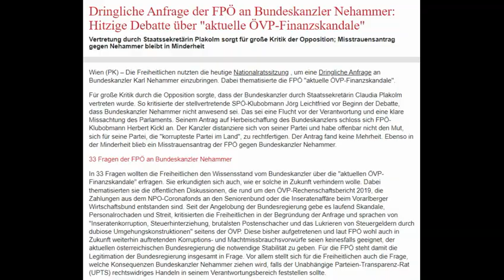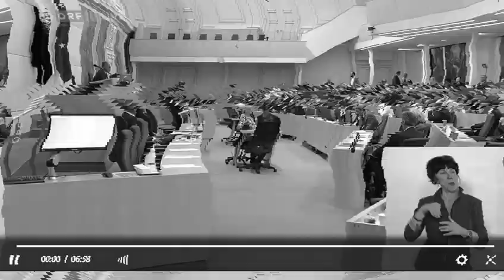Anfragebeantwortung durch Staatssekretärin Plakolm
Dringliche Anfrage der FPÖ an Bundeskanzler Nehammer zum Thema "aktuelle ÖVP-Finanzskandale"

Die Anfragebeantwortung durch Staatssekretärin Plakolm in Vertretung des Bundeskanzlers war so ziemlich das abstruseste, was seit langem im Hohen Haus zu hören war.

Zu Diskussionen im ORF schickt die ÖVP in der Zwischenzeit nicht etwa einen Parteifunktionär, sondern ihren Anwalt.

Das wird wohl einen Grund haben.